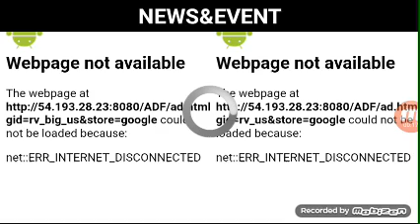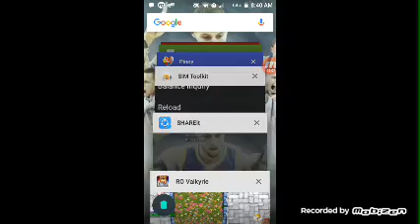Ragnarok Path of Heroes Gameplay #2 Too many quest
Hi guys this is epic killer 123 here we are playing ragnarok again thank you for the views of the last video love you all :)